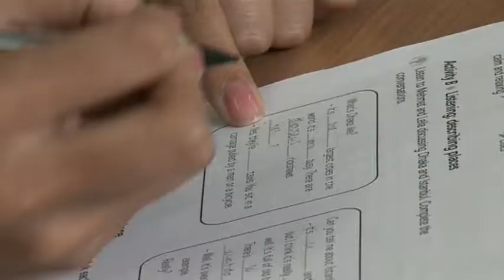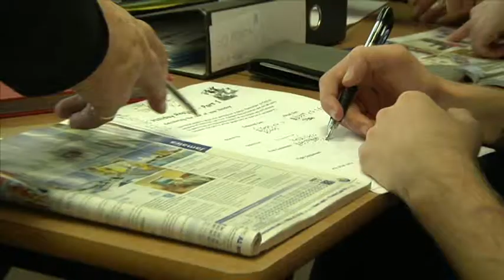Foundation Learning 2010.mov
Skills for Life

Skills for Life courses are offered in college, across the local community as well as in the workplace. Our well qualified, friendly and experienced staff team help learners to improve their English and maths by providing individually tailored programmes to meet a wide range of abilities. The staff team help learners to work towards accredited, nationally recognised qualifications.

The skills learnt will assist people in their everyday lives, from improved use of English and maths as needed on a daily basis to finding a job or being promoted at work. ESOL (English for Speakers of Other Languages) courses are for people who wish to improve their language skills when English is not their first language and the College currently has students from over 50 different countries attending in sessions.

Foundation Studies

The College's Foundation Studies courses provide differentiated and tailored training to a wide range of Entry and Level 1 learners and the staff team has the skills and experiences to teach a wide range of abilities with many students having learning difficulties or disabilities. The courses improve learners' self-confidence, independence and vocational experience. The programmes are designed to improve job, life and work skills and will provide a structured pathway to progression.

There are opportunities for practical work experience which takes place in college or in community based work placements. Such experience helps learners to develop their communication skills and understanding of real work. Foundation Learners progress on to other college courses or into employment or supported employment.

The Foundation Learning School is designed to support people who have yet to achieve their full potential and will provide a stepping stone or pathway to further progression opportunities.